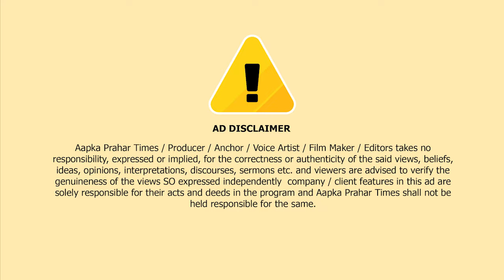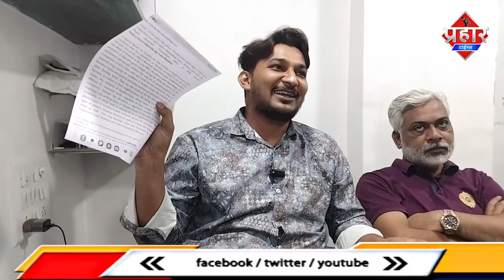राज ठाकरे के बयान पर मुम्ब्रा के आम नागरिक का जवाब || Islamuddin Khan || Aapka Prahar Times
राज ठाकरे के बयान पर मुम्ब्रा के आम नागरिक का जवाब || Islamuddin Khan